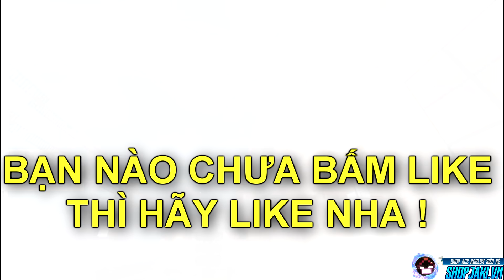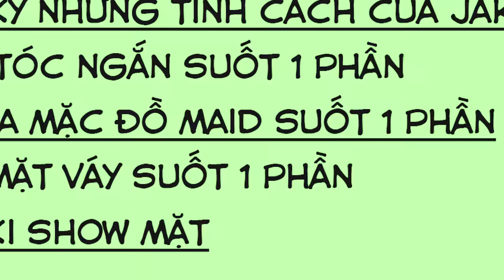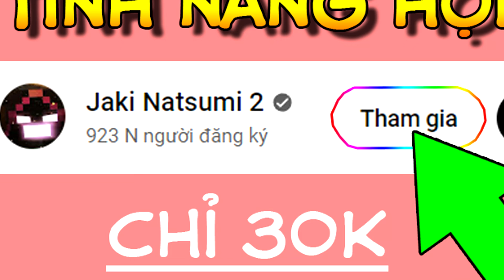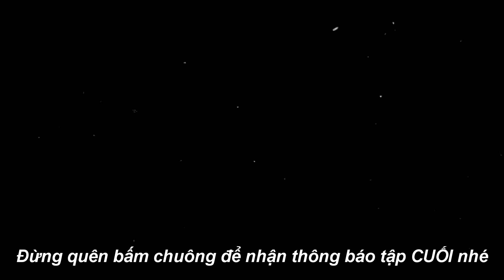Minecraft LỚP HỌC MA SÓI 2 (Phần 5) #12- JAKI ĐÃ NÂNG CẤP SKILL "TỐC BIẾN ẢNH 2.0" THÀNH CÔNG 🐺 vs 💪